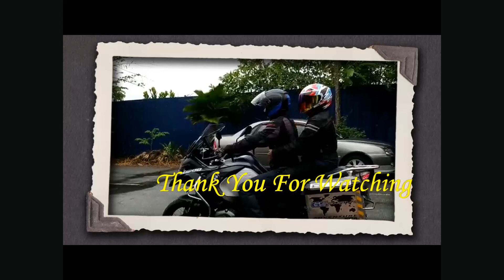KOLEKSI ANGGERIK_ORKID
Antara koleksi anggerik atau orkid yang lama terbiar tidak berjaga kerana kesibukan kerja.